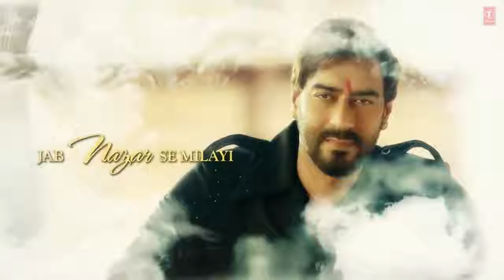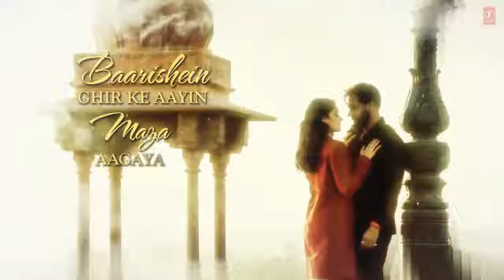Sad song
A.k